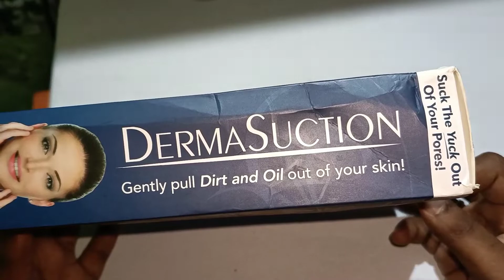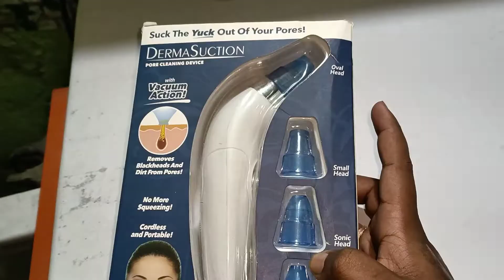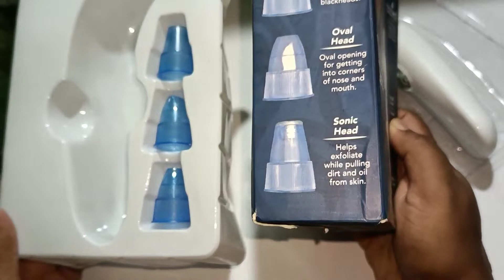Bonbella Plastic Blackheads Remover Vacuum Suction